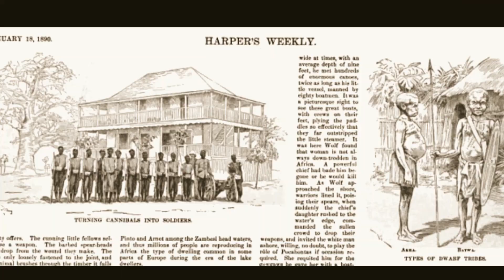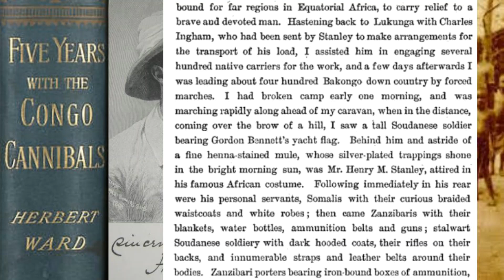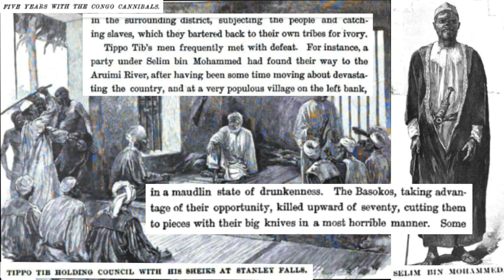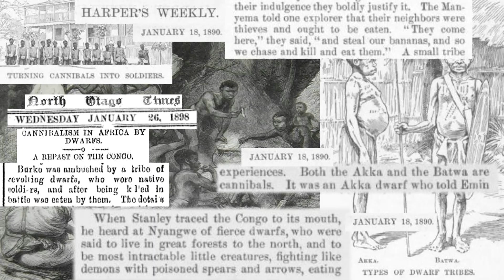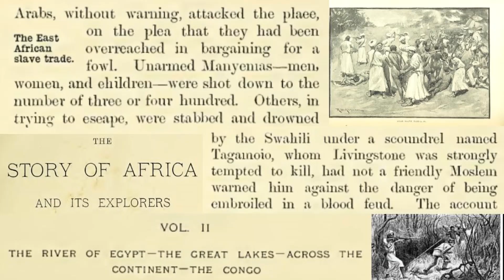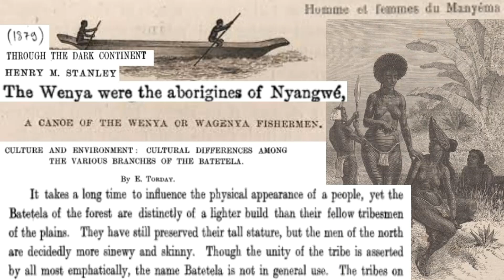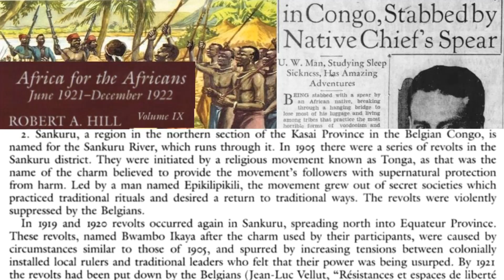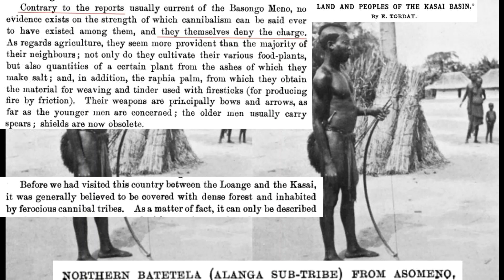DR Congo Kasai Story - Part 10 - Batetela Are Cannibals!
Songe Tetela Luba Kuba Basonge Batetela Bakuba Songye Bakete Lulua Luba Kasai Bashilange Luebo Sankuru Kananga Lodja Kabinda Lomami Lomela Katako Kombe Bena Dibele Mbuji Mayi Okonda Konda Ekonda Mushenge Mweka Sankuru Gandajika ngandajika Tshofa Lubefu Luluabourg Kema Fumbe Mutwashi Mukelenge Basokin Bushongo Basokin Kananga Tshofa kasaien Kiluba Anamongo Dimbelenge Miabi Bakwa Kalonji Ben Eki Kifebwe Bekalebwe Milembwe Kitenge Ngandu Lokombe pena djamba Bena Tshiyamba Longombe tina musu papa wemba bayuda du congo patrice lumumbu kasai munene tshikapa lumumbashi maniema kasongo losako mukete luba empire Kasongo lushi illunga kabale illunga kabare kasongo nyembo ngongo luetete kasongo rushi sungu illunga sungu bushongo mweka ibanche luebo